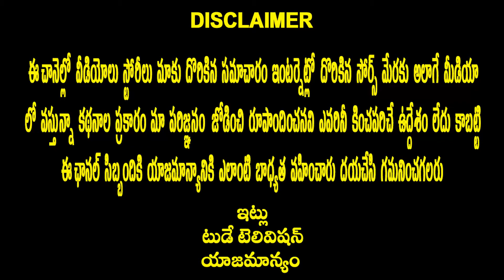Letter Numerology "Y"Letter 2021||Today Television